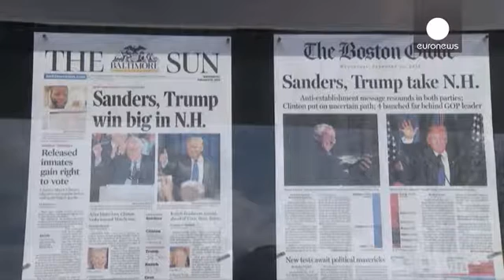Usa 2016, i repubblicani Christie e Fiorina gettano la spugna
Il voto nello New Hampshire ha fatto da filtro in casa repubblicana. Il governatore del New Jersey Chris Christie ha annunciato la propria decisione di abbandonare la corsa alla Casa Bianca.

A tirare i remi in barca è anche Carly Fiorina, ex-amministratice delegata del gigante dell'informatica Hp. Le due defezioni hanno ridotto a 6 il numero dei contendenti a sfidare l'avversario o l'avversaria democratico in novembre.

All'indomani della vittoria di Donal Trump e del democratico Bernie Sanders…